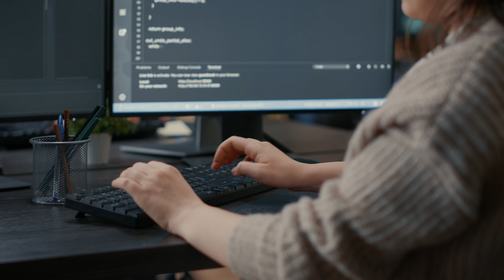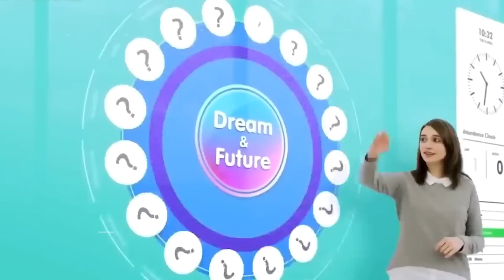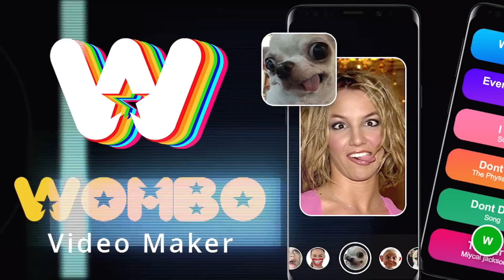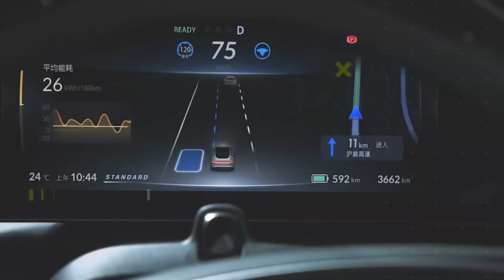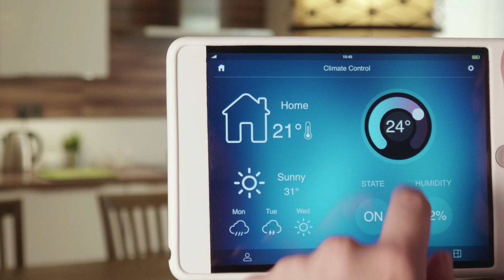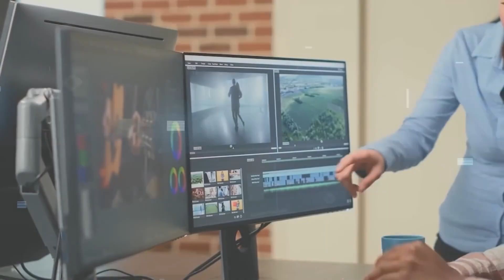10 NEW AI's coming in 2024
Get ready to glimpse into the future with us!

Explore the cutting-edge technologies and groundbreaking advancements set to revolutionize our world!

From virtual assistants to AI-powered vehicles, these innovations are shaping tomorrow's landscape today!